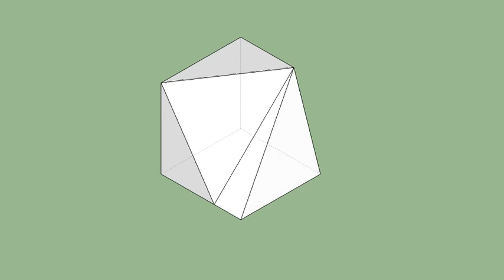育才出版-基礎圖學空間感練習本-第080第062題（三視圖轉等角圖部份）